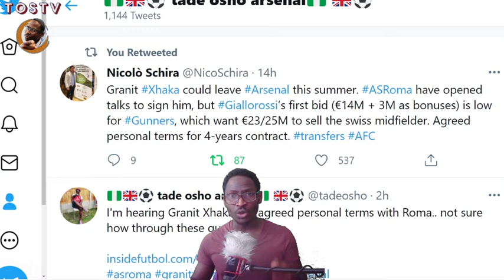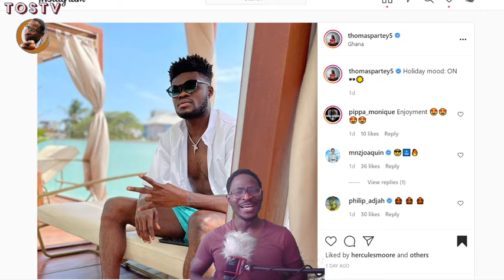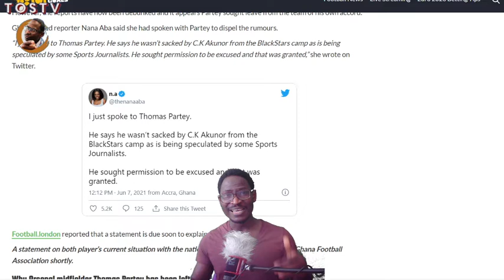Xhaka agrees personal terms with Roma? | Thomas Partey SACKED? | There’s the door | TOSTV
EP3 - There’s the door is a show where we talk about all transfer deals during the premier league transfer windows.

1. Nicolo Schira reports that Granit Xhaka has agreed personal terms with AS Roma
2. Arsenal wants Ruben Neves; he tells teammates he wants to leave Wolverhampton.
3. Reports claim that Thomas Partey turns up late for the Ghanaian camp and he was SACKED. How true is this?

All fans are invited to call in; Liverpool, Arsenal, Chelsea, Manchester United, Everton, Tottenham, Sheffield, Southampton, Brighton, Everton, West Brom, Leicester city, West ham, Wolves, Fulham, Leeds, Aston villa.

Right Timing - Cushy